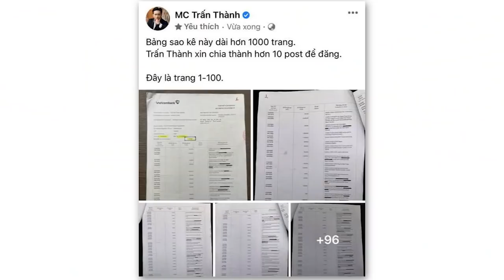Scandal tiền từ thiện, Anh vẫn là Trấn Thành hay sẽ là “Trấn Bại”?